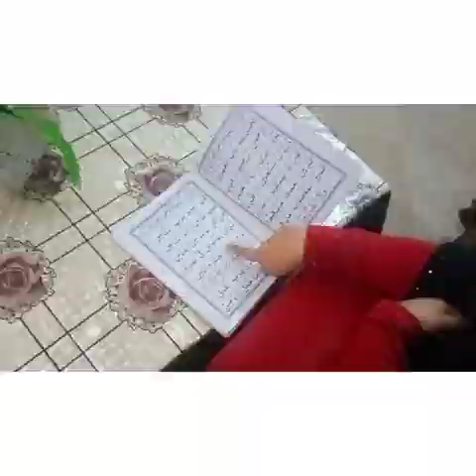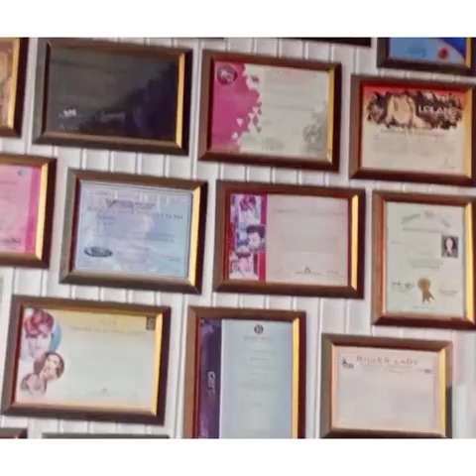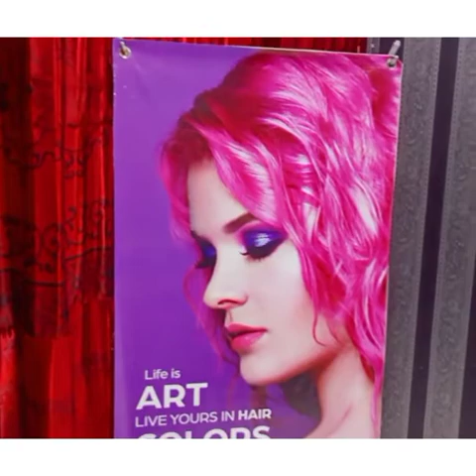Daily routine vlog #7 || chicken nuggets Recipe || dynamit salon || beauty parlour